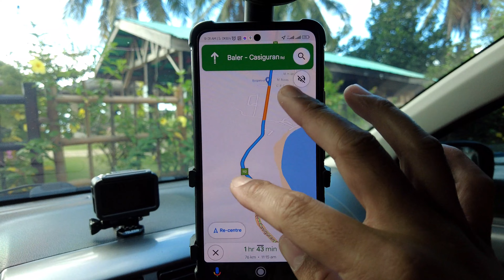Part 2 ng Aurora Travel | Diniog Dilasag Aurora | Parang Hills